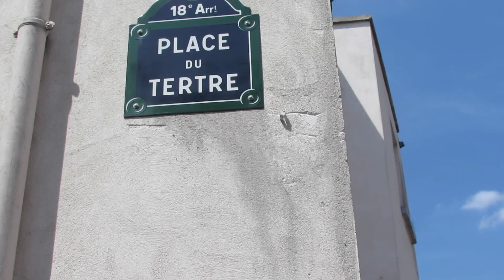A DAY IN MONTMARTRE (Paris Day 2)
Whereas Paris Day 1, in Montparnasse, was one of my favourite days on my trip, Day 2 in Montmartre was by far the prettiest location. The camera does not do the town justice. It is far prettier in person but I do hope you enjoy this small glimpse at Montmartre.

Paris Mashup: *Coming Soon*

If you are reading this...then you already know that you're awesome ;)